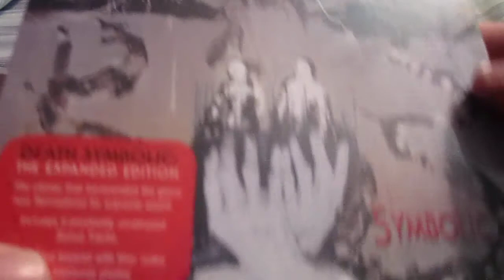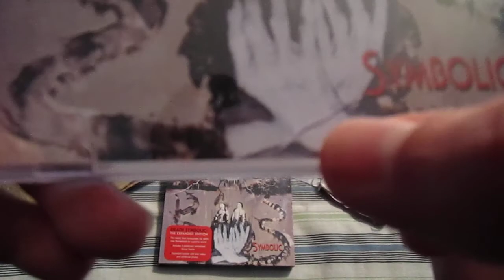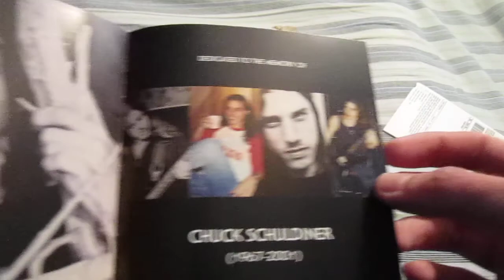Death - Symbolic The Expanded Edition (unwrapping)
Death's Symbolic album Remastered and Expanded.  Released on April 1, 2008 for the Expanded Edition.  The original pressing was release on March 21, 1995.

R.I.P. Chuck Schuldiner "Father of Death Metal"

May 13, 1967 - December 13, 2001